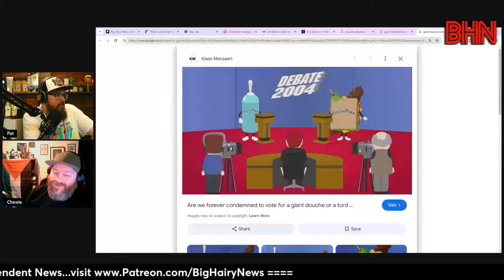BHN Voting polls open in the UK, red wave coming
UK goes to the polls tomorrow, a quick look at what to expect and if there is any hope at all for the Torys